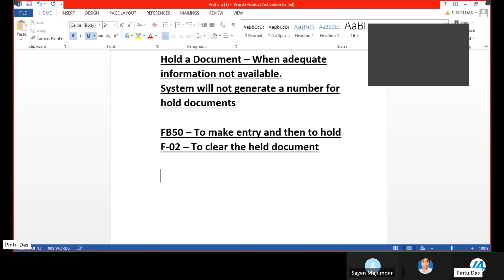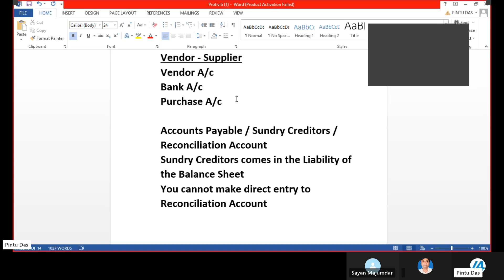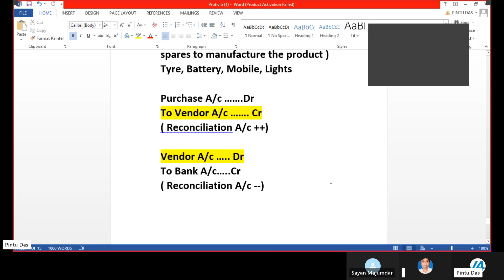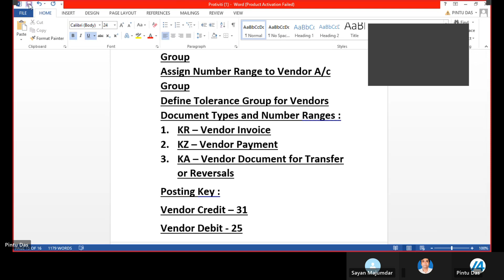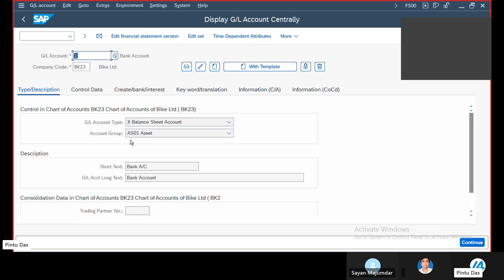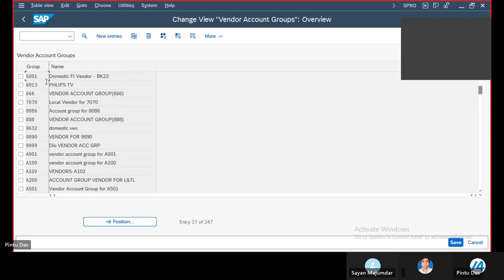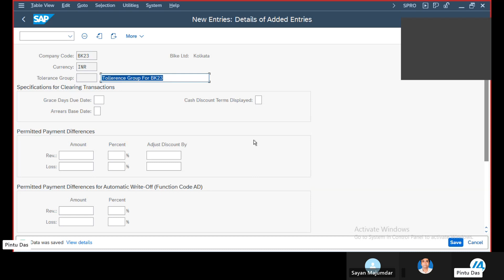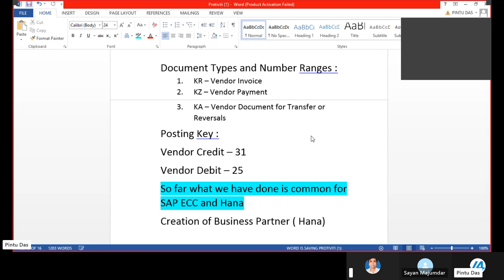Vendor Configuration in Hana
Vendor Configuration in Hana ( Protiviti Class 30-07-23)